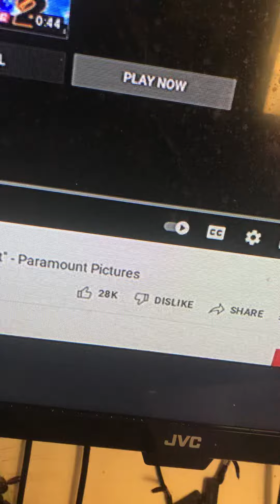Sonic the hedgehog 2 (2022) - big game spot Reaction !!